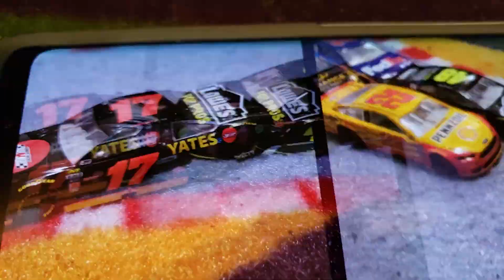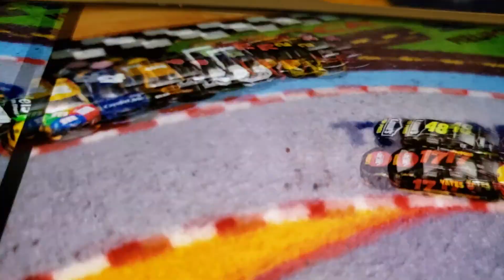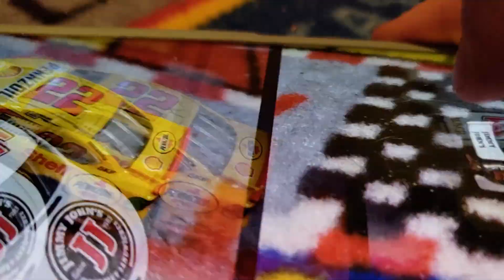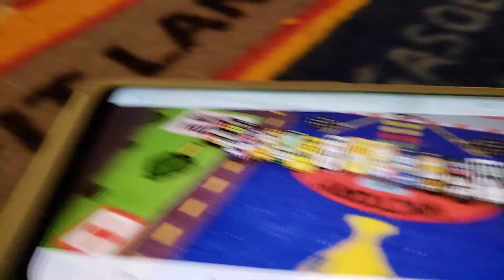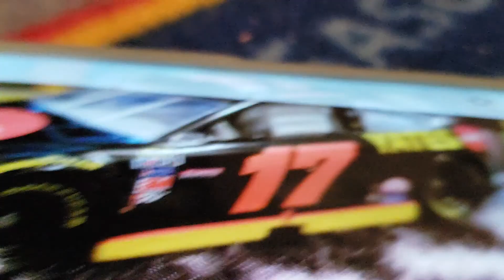Daytona 500 // Who is ready? // NGCS Season 1